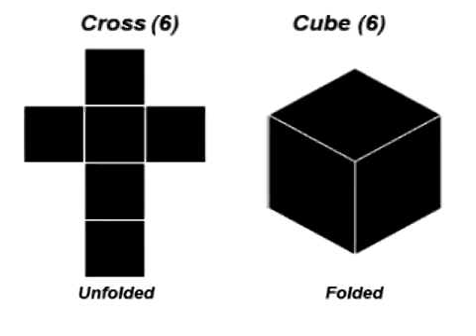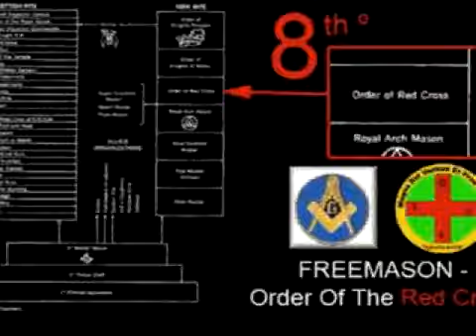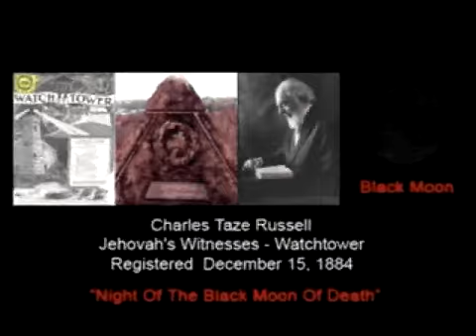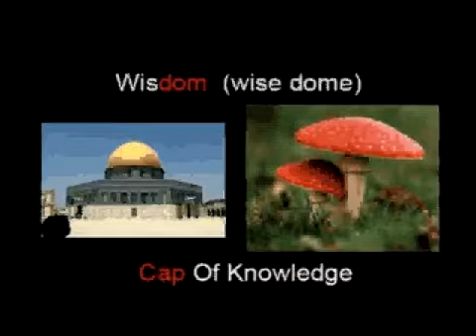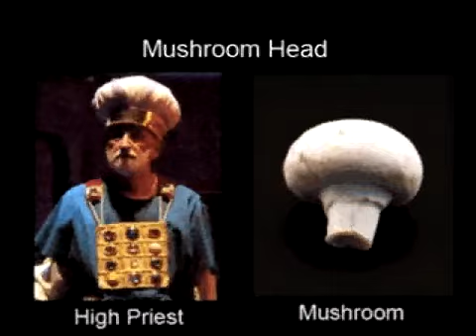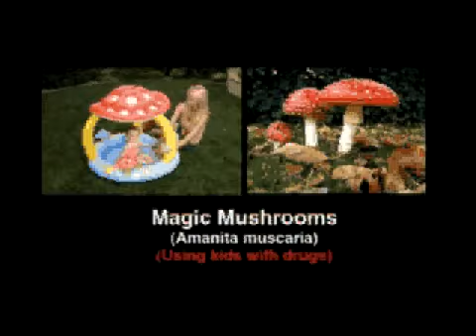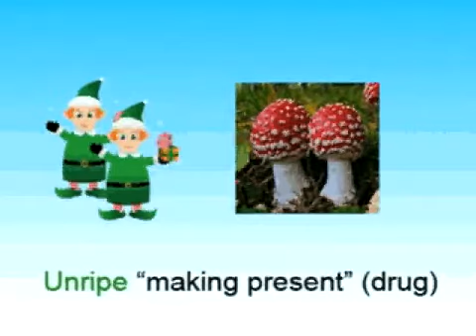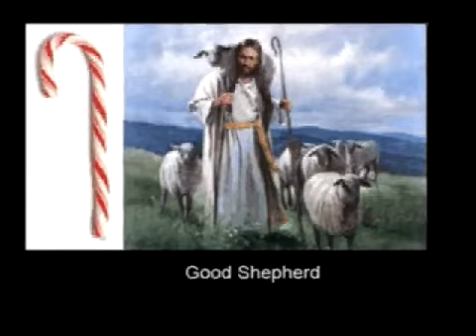Knowledge To Survive